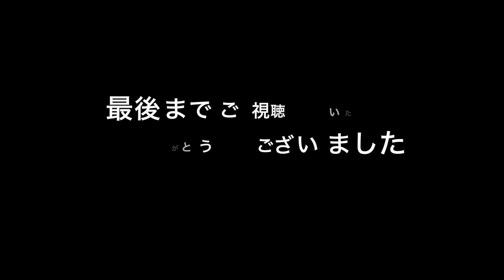おい、太郎！いい加減にしろ！！許されざる脱法行為！！！(23/1/17)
《出版書籍のご案内》
有馬純　東京大学公共政策大学院特任教授
岩田温　との共著『エコファシズム』、好評発売中です！
是非ともお買い求めください！

岩田温の単著、10月末発売『政治学者、ユーチューバーになる』
絶賛販売中！こ是非ともお買い求めください！

岩田温の単著、11月末発売『日本再建を阻む人々』
絶賛販売中！是非ともお買い求めください！

（記）

口座名称：一般社団法人　日本歴史探究会
店名：０９９
預金種目：当座
口座番号：０２１０９３６
通信欄記入事項：ご寄付された方の氏名、住所、メールアドレスをご記入ください。